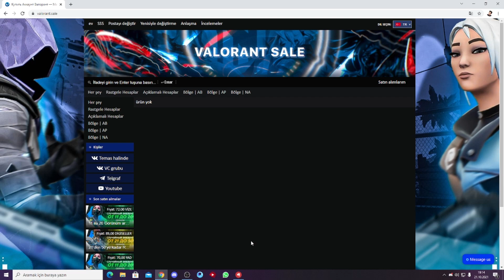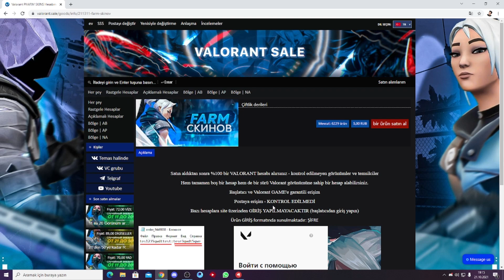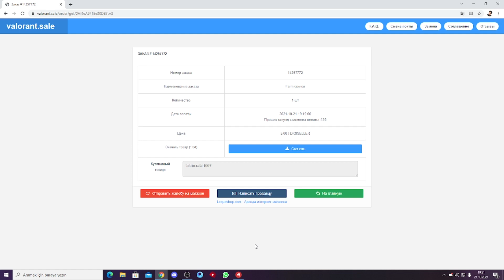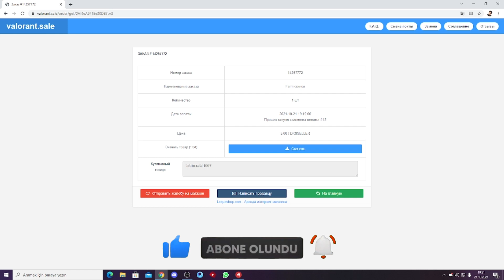VALORANT RASTGELE RANDOM HESAP ALDIM DOLANDIRILDIM I VALORANT I RANDOM HESAP I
Merhaba Arkadaşlar bugün sizler için 2 adet rastgele random hesap aldım sonunda dolandırıldık mı yoksa karlımı çıktık hepsini açıkladım umarım hoşunuza gider şimdiden keyifli seyirler.